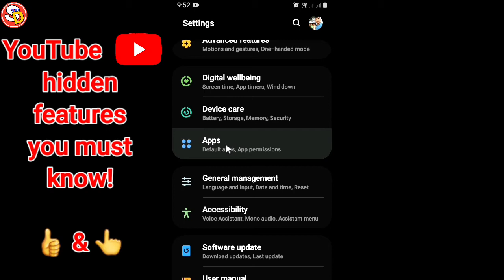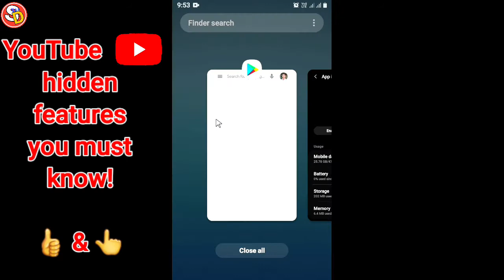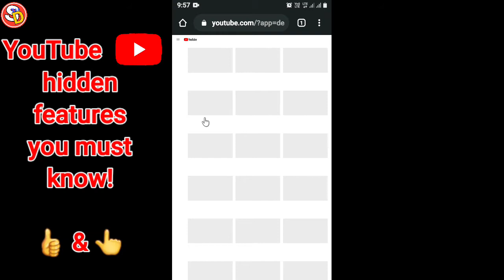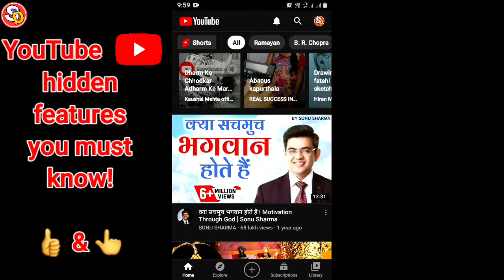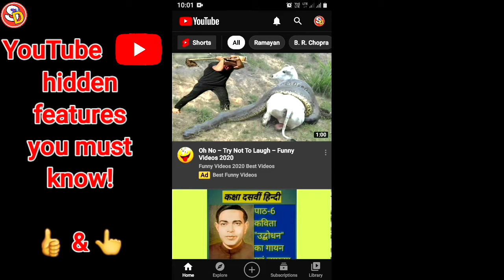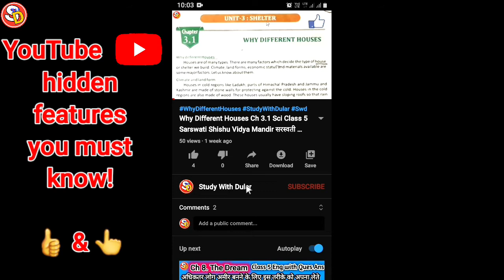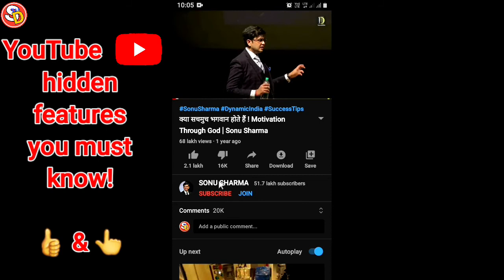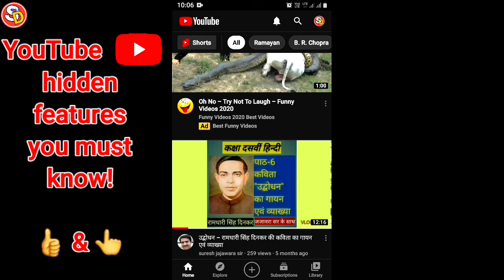YouTube Hidden Features 🔥 क्या आप यूट्यूब के छुपे हुए फीचर्स को नहीं जानते ? यह वीडियो आपके लिए है।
नमस्कार
दोस्तों इस विडियो में यूट्यूब के कई आवश्यक विशेषताओं के बारे में बताया गया है। यह सभी को जानना लाभदायक होगा।

YouTube Hidden Features
So Many Hidden Features of YouTube
Study With Dular
Swd
Sarswati Shishu Vidya Mandir
Sarswati Shishu Mandir
Shishu Vidya Mandir
Shishu Niketan
CBSE Course
CBSE Board
CBSE School
Success Motivation
Motivation Success